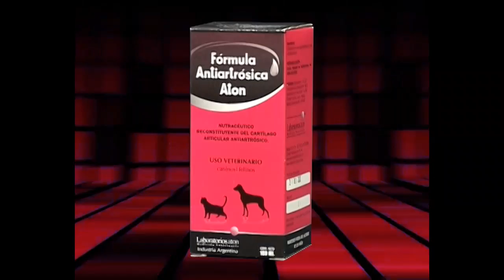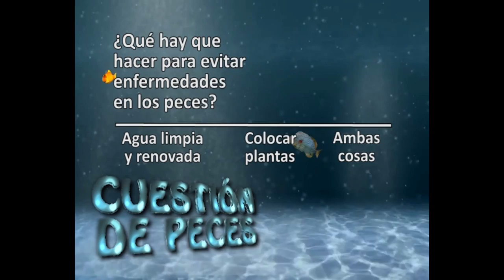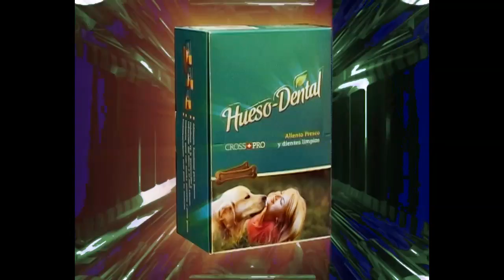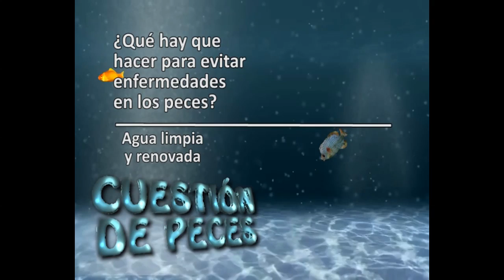PÓRTESE BIEN SEA ANIMAL (13-02-16) - - "Border Terrier"